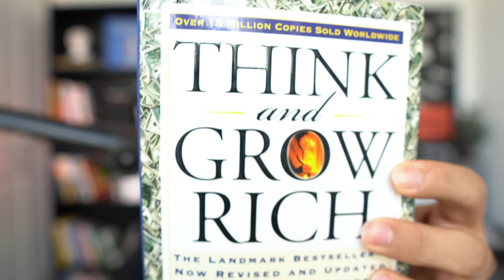My Top 3 Book Recommendations On Money, Investing, And Wealth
I get asked a lot for book recommendations especially on the topics of money, investing, and building wealth. It's hard to choose from so many great books and classics that have been published over time... I boiled it down to 3 MUST READ books on the topics of money and wealth.

I love to read and continue to build my personal library over time so I will be doing more book recommendations or reviews as well. Enjoy!

Follow Pouya on all social platforms!

Everything sales, entrepreneurship, and self-development.

My passion is equipping people with the right skills to be able to live a truly fulfilled life on their own terms.

I have over a decade of business experience at the highest levels across 7 industries. In the past decade, I have held every title next to my name including; General Manager, Vice President, President of Sales, Executive Board Member, Shareholder, Business owner, and so on. All before the age of 25.

In only 24 months, I was able to generate over $50 Million in client revenue for businesses and brands that I partnered with, and I continues to consult businesses today. I have also taken on 1-on-1 mentoring and coaching clients, and have helped 500+ sales professionals improve their financial futures.

I have been featured on Yahoo Finance, America Daily Post, Fox, Influencive, and New York Weekly.

My goal with this channel is to compress over a decade's worth of experience into digestible content to help sales professionals and entrepreneurs win in their businesses, and in their lives. Enjoy!